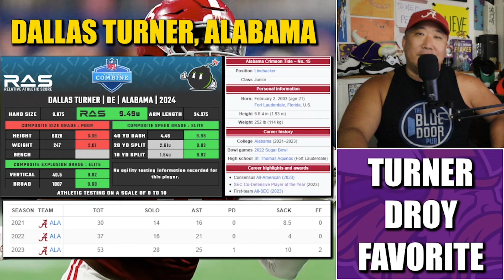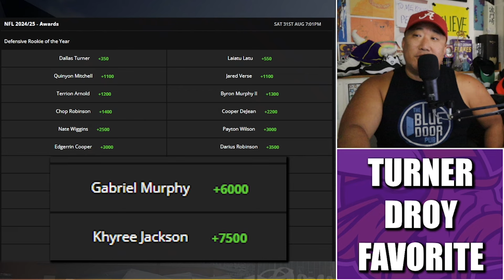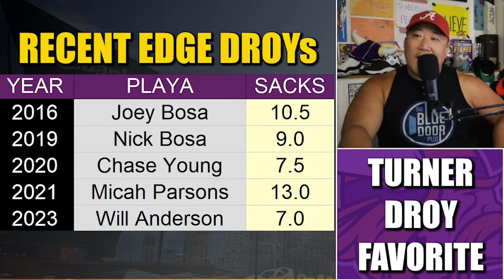Minnesota Vikings Dallas Turner the FAVORITE to Win Defensive Rookie of the Year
Minnesota Vikings rookie edge rusher Dallas Turner the betting FAVORITE to Win Defensive Rookie of the Year.